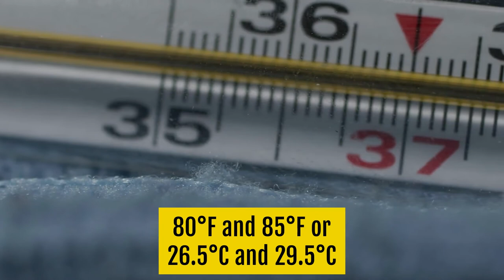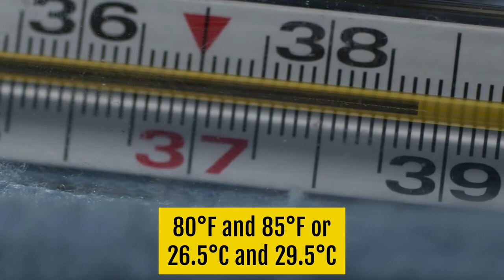Flowerhorn Fish | Flowerhorn Care And Info | How To Take Care Of Flowerhorn Fish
flowerhorn fish -  flowerhorn cichlid fish care guide and information.

Learn about the flowerhorn fish, which is one of the coolest freshwater fish in the world. The fish has a very special shape and is known for the distinctive horn on its head. What is the flowerhorn fish tank size?

flowerhorn fishes are quite fierce predators. Giant flowerhorn fish for freshwater aquarium!!

If you are looking for a fish that has all the charm of an aquatic creature but has the vivacious and playful personality of a puppy then the Flowerhorn is the fish for you.

Here is the Flowerhorn fish info and care for freshwater beginners and experts! We'll go through Flowerhorn tips and tricks to make your Flowerhorn fish feel right at home.

🐟Recommended filter for Flowerhorn Fish tank

🐟Recommended food for the Flowerhorn Fish

🐟Recommended fish tank for the Flowerhorn Fish